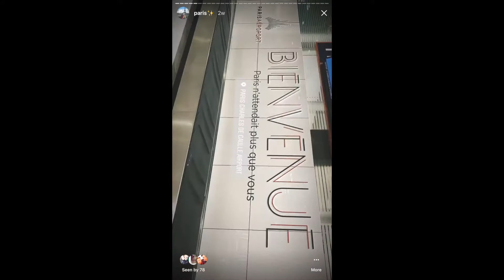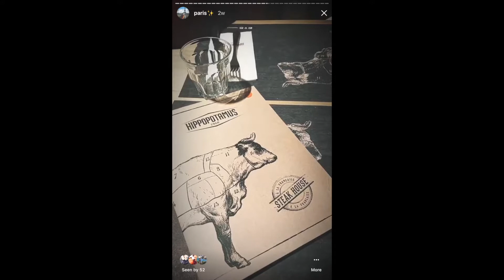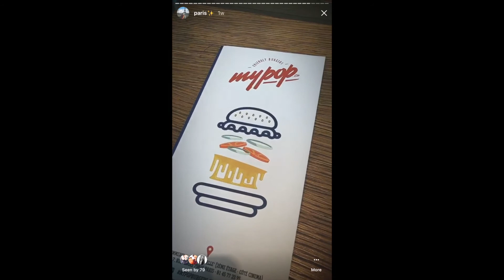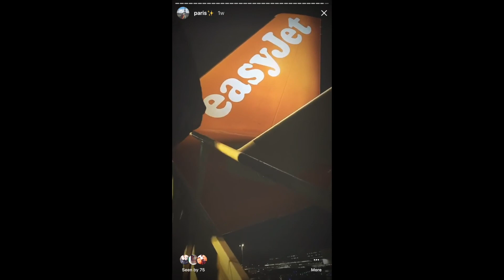Paris as Told by My Instagram Stories | Shannon James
Hey guys!
I hope you enjoyed today's video, here is some information and links for you to check out!

The song used is "Paris Holds The Key (To Your Heart)" from the Original Cast Recording of Anastasia on Broadway.

About Me:

My name is Shannon, I am 18 years old and I live in South Wales, UK. I have Cystic Fibrosis and Type 1 Diabetes.

- Shannon xo